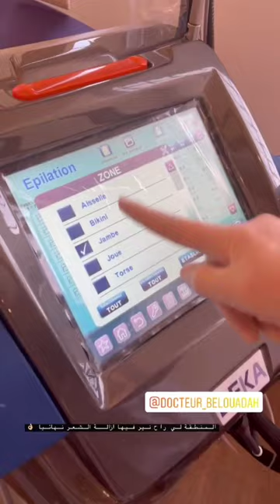واش صرا لمايا رجيل في مركز التسوق؟؟😱🤪🤭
مايا رجيل ♥️